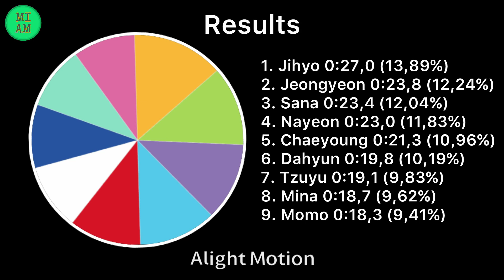How Would Twice Sing… La Di Da By Everglow? ~ Line Distribution | MIAM